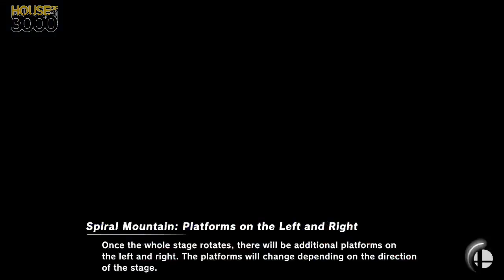[Smash Ultimate] XeNOwifi 44 (Grands) - LT | Slade vs GRNT TE | Pokelam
LT | Slade(Yoshi Dark Blue) vs GRNT TE | Pokelam(Palutena black, Villager Default)

 - XeNOwifi 44
 - Jan 13th, 2021

Commentators:
 - ENC | Salty Fun (@SaltyFun_SSB)
 - BarsTheJourney (@barsthejourney)

Venue Fee: $8
Singles:   $7
Doubles:   $5

Venue Address -
21 Ludlow